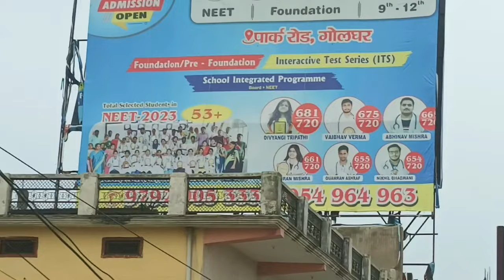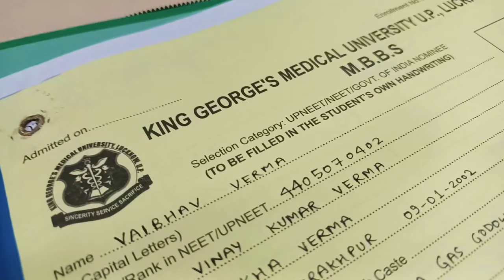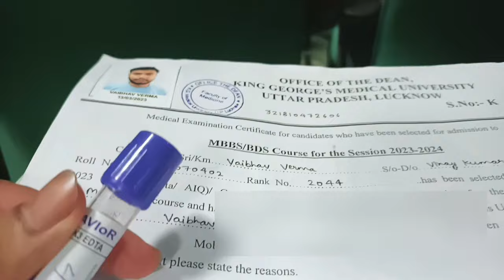My admission vlog ft. KGMU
hello everyone !
Today I got admission in King George Medical University, Lucknow. (KGMU)

The day was really very hectic 🥴
But the weather & the city gave so much positive vibes & energy.

👉First of all I went to Kalam Centre in the campus.
Only students were allowed, parents were outside.

👉First of all I had to pay ₹1000 for medical examination, which included Surgery, ENT(ear nose throat), Pathology (blood test), Radiology(chest xray), medicine.

👉₹5479 for health insurance

👉Went at room 606 Lecture theatre, were I got a register with soo much document to fill all my details.

👉 There were Advocates for Affidavit work, gap & DD.

👉Then its time for medical examination which took a lot of time, i.e, 1 pm to 8 pm due to high students load.

👉 Nearby college students also got KGMU as there nodal centre, as a result so much crowding.

👉 after all documents were verified & my seat was locked

👉 Done & dusted, felt so much relaxed 😌
👉Well how was the vlog, coming soon with hostel & campus tour 🤩